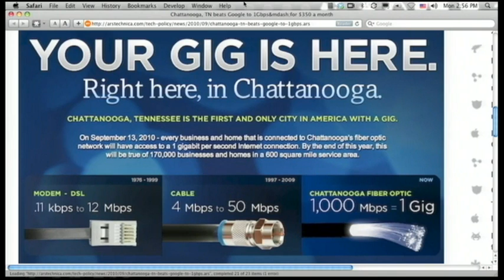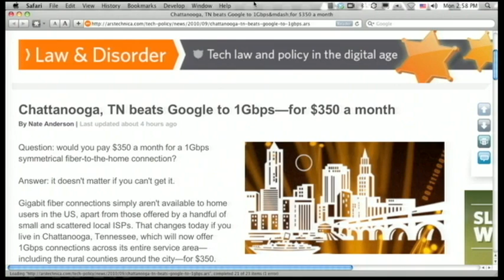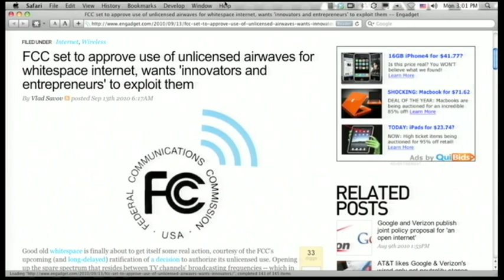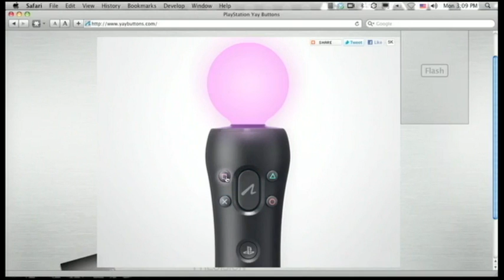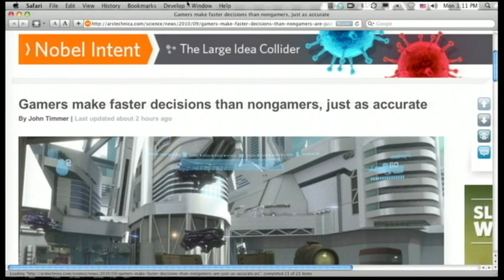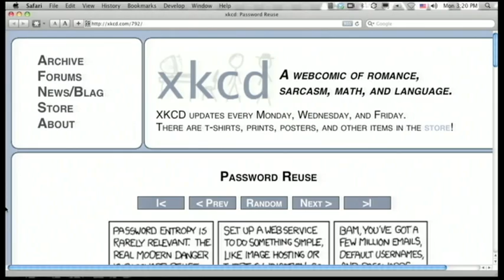Tech News Today 73: Stop Friending Robbers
Hosts:Tom Merritt, Sarah Lane, Darren Kitchen, and Erik Lanigan
Microsoft takes on the Russkies and fixes Adobe's problems, while gamers get better at being fast.